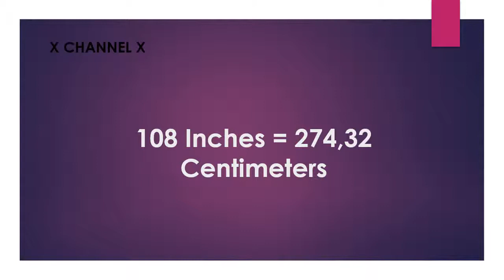108 Inches to Centimeters